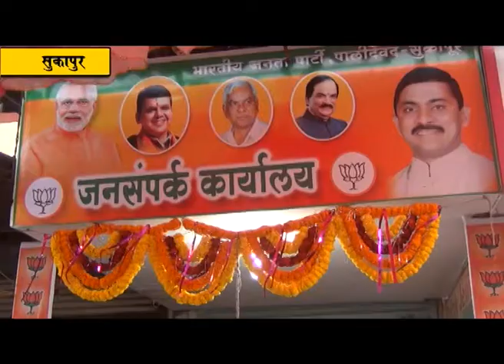भाजपचे जनसंपर्क कार्यालय ठरणार तक्रार निवारण केंद्र; आमदार प्रशांत ठाकूर यांचा विश्वास